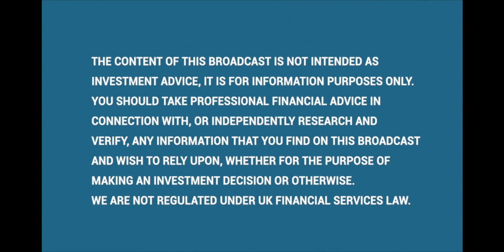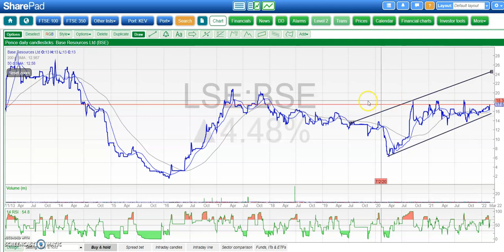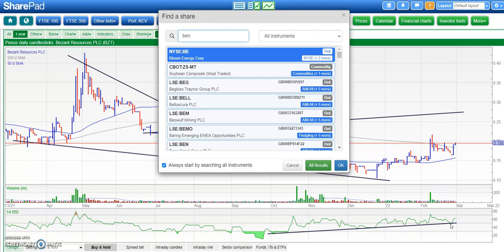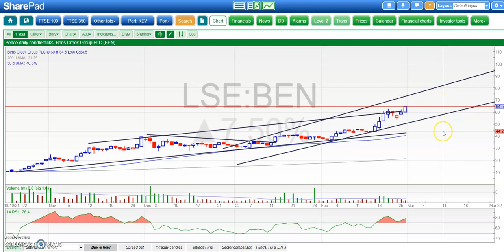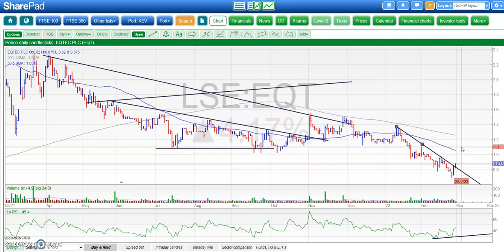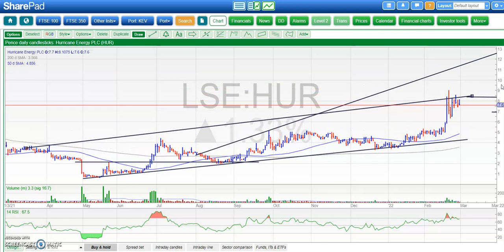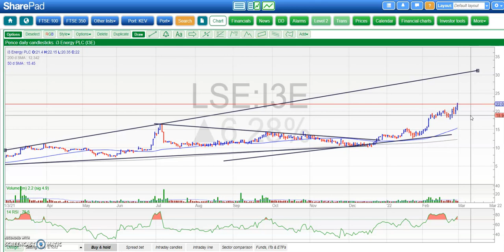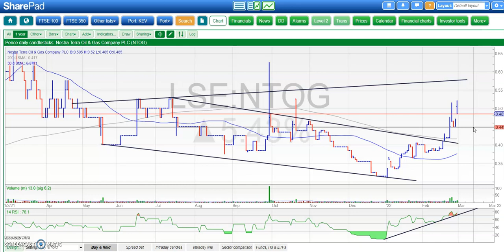Bulletin Board Heroes: February 28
Zak Mir charts AFC, Base, Bezant, Bens, Cloudbreak, EQTEC, Geiger, Hurricane, Igas, i3E, Petro, Nostra, Pure Gold.